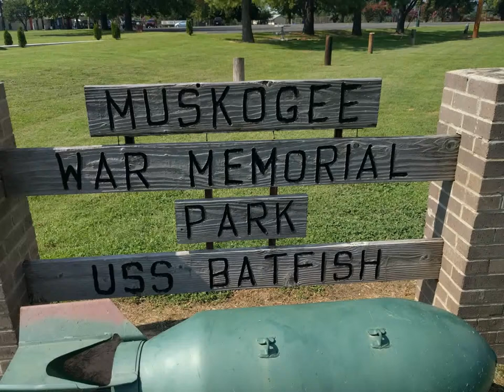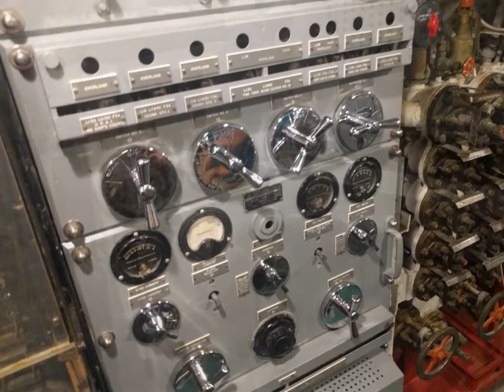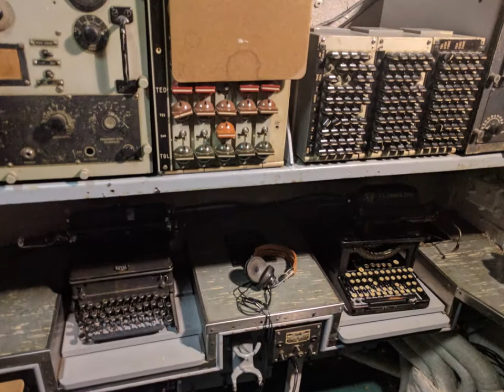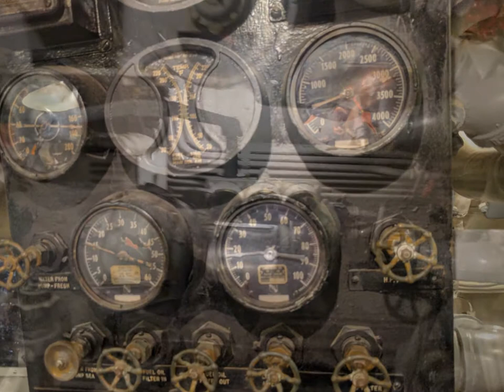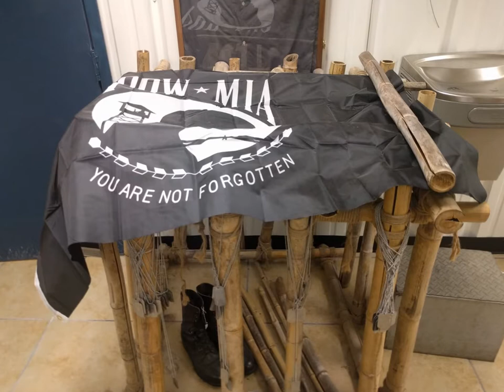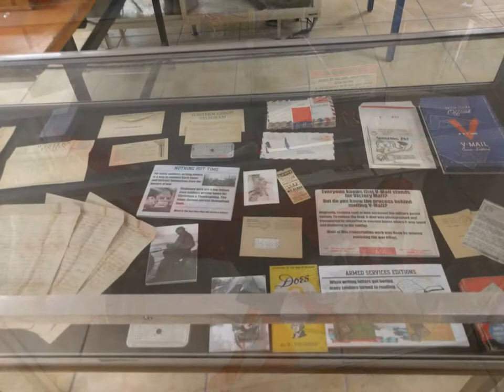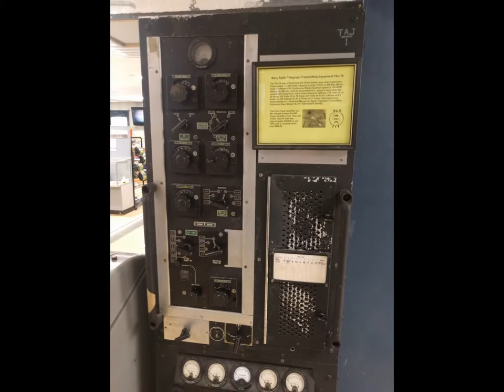USS Batfish Submarine Museum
Recent adventure to the USS Batfish in Muscogee. Its a WW2 submarine had the distinction of sinking three Imperial Japanese subs in 76 hours. It now resides in the Port of Muscogee. Active Duty Military can get into this museum for free, while admission for children and Vets is $5, while all other adults is only $7.